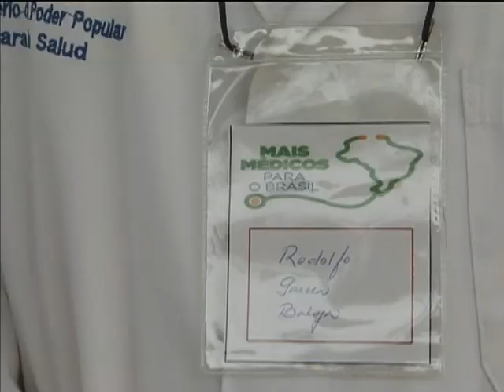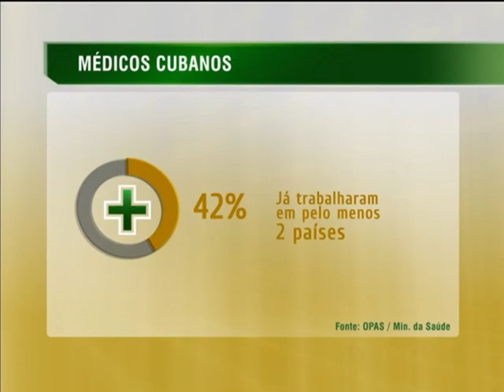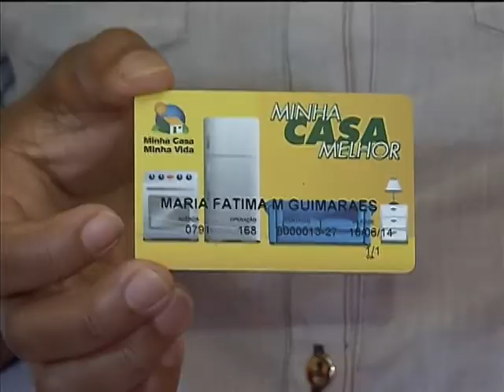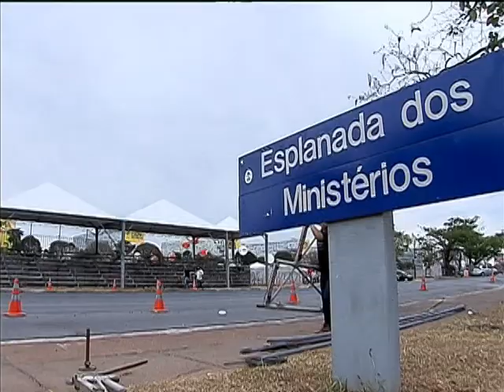Jornal NBR NOTÍCIAS na íntegra - 3 de setembro